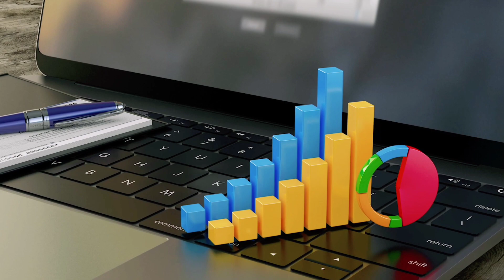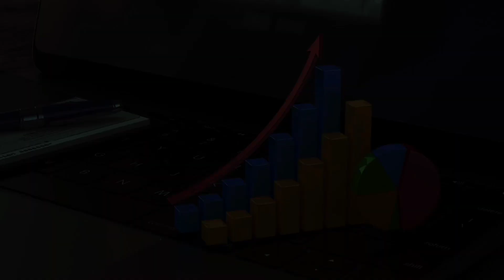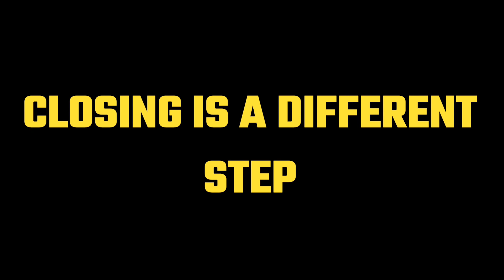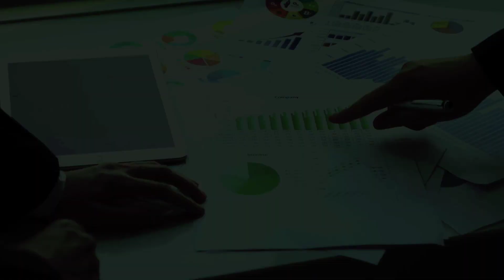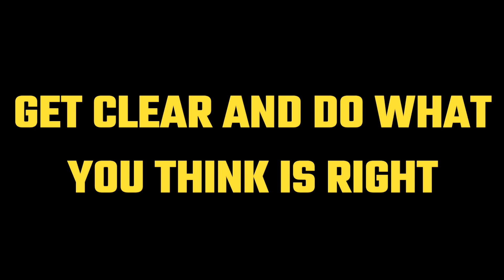FOLLOW UP में 5 बड़ी गलतियां | 10 में से 8 लोग JOIN करेंगे | NETWORK MARKETING | CHETAN CHAVDA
In this Video Motivational Speaker & Business Coach Chetan Chavda shares FOLLOW UP 5 BIGGEST MISTAKES

- FOLLOW UP में 5 बड़ी गलतियां

About Trainer

Master of leadership psychology, Chetan Chavda is one of the most Influential Motivational speaker, Corporate trainer and Business coach in India, inspiring millions of people & He is a Transformation Expert.

He gives training  on success mindset, how to  influence people, leadership, sales, performance acceleration, Wealth creation and Life mastery.

He is the Creator of his trademark workshops, "BE THE BEST," "TAYARI JEET KI," "MASTER OF SALES".

ChetanChavda_Network_marketing_trainer_​&Business_coach

Best wishes,
Chetan Chavda